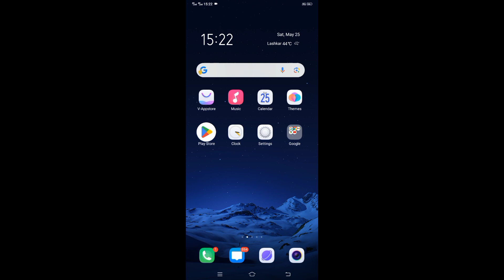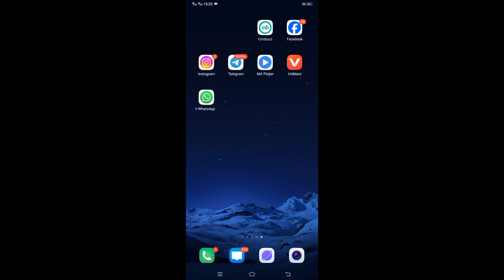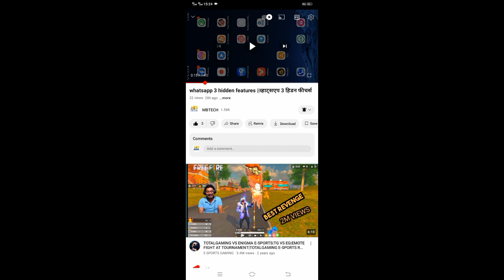Instagram Youtube Data Saver Setting On || इंस्टाग्राम यूट्यूब डाटा सेवर सेटिंग ऑन